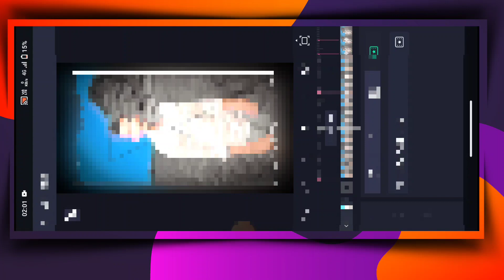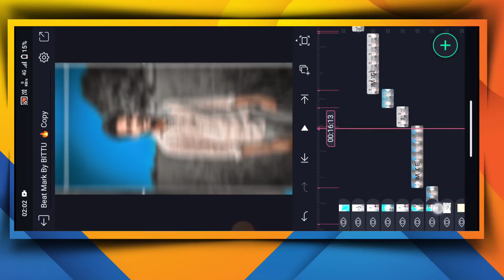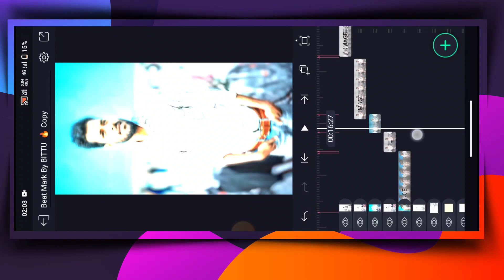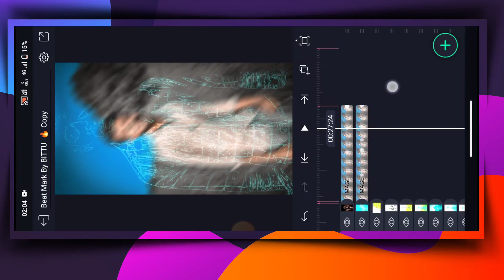Trending Lofi Status Editing alight motion App | alight motion Video Editor | Se Editing Kaise Kare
Instagram Trending Spotify Card Lyrics Editing | Spotify Lyrics Card Tutorial in

                              ➢Important Notice

                              ➢Important Notice

          【ＨＡＳＨＴＡＧＳ】

       【ＹＯＵＲ　ＱＵＥＲＹ】

align motion
alight motion lyric effect pack
alight motion trending video editing tamil
alight motion tutorial bangle
zoom text animation alight motion
image moving lyrics status video editing
how to make lyrics whatappstatus
how to make photo moving status videos in alight motion
how to make 4k status video
4k full screen lyrics status video
4k status kaise banaye editing tutorial
instagram trending lyrics video editing
how to make instgram statu video
smooth lyric edit alight motion
alight motion advanced transitions
alight motion smooth lyrics
wipe effect alight motion
trending full screen lyrics status video editing

𝗞𝗲𝗲𝗽 𝘀𝘂𝗽𝗽𝗼𝗿𝘁𝗶𝗻𝗴. 😊❤️